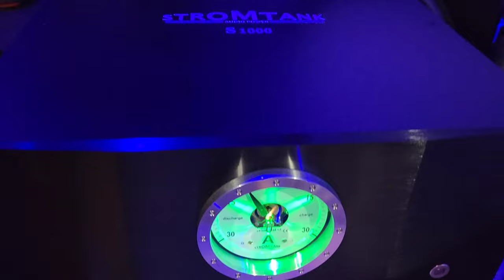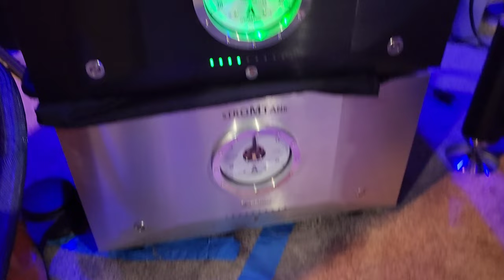The Most Transparent System EVER OWNED By ME!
Interested in a STROMTANK unit to completely elevate your system to greater heights?